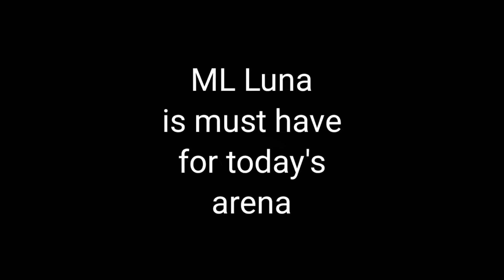Epic Seven - New Moon Luna Quick Test a Must Have for Easy Arena - Regular Non Meme Build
Hiya!

New moon Luna is here. ❤️
Time to say sorry to wallet-kun. She is a must have for easy arena. If you have hard time because of today's arena defense Meta, then she is ur savior